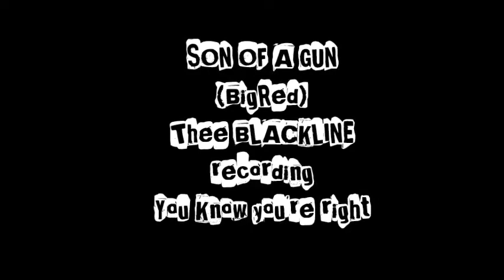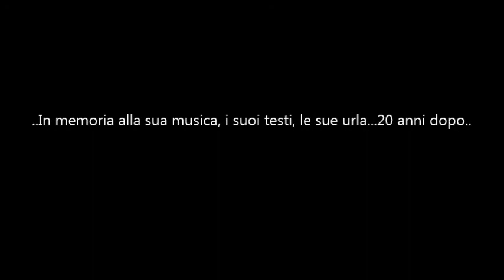"SON OF A GUN" Recording session - Thee BLACKLINE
"SON OF A GUN" a tribute to Kurt Cobain. Out on 4th April 2014. BigRed Production